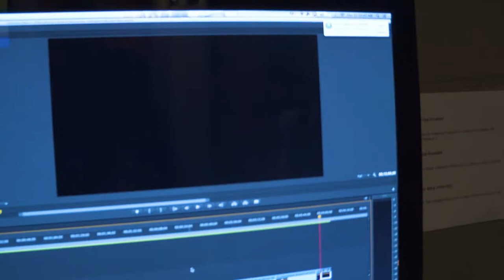It Looks Clean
It's our first official day vlogging!  Yay!

Song: "You Are What You Beat" by one hand clap